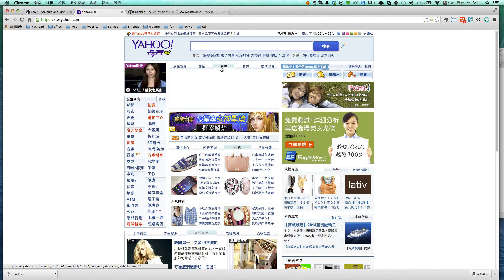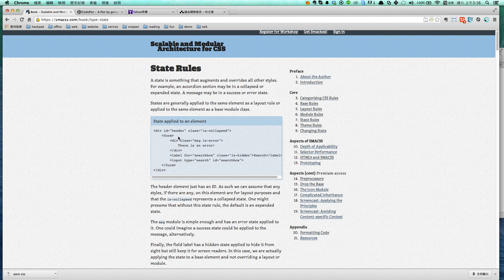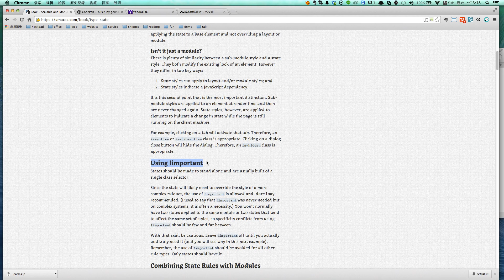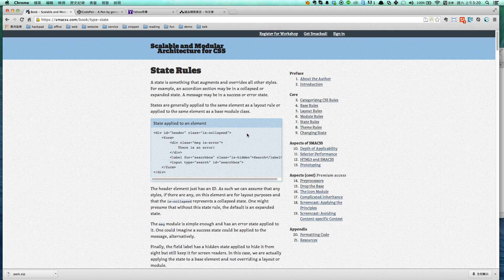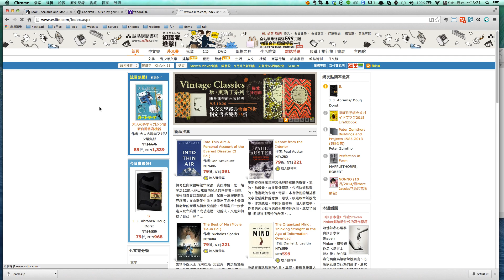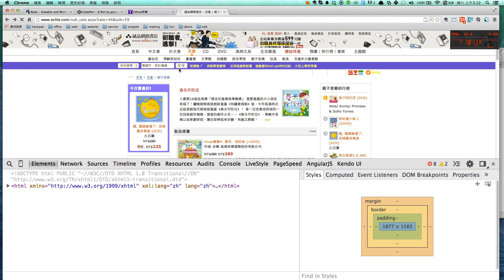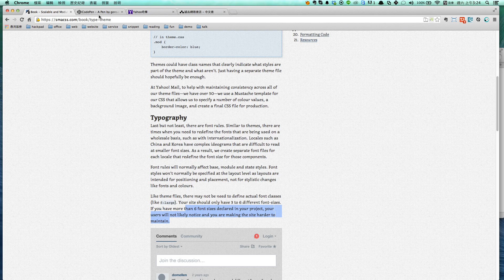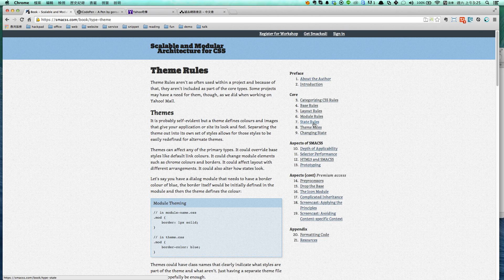smacss - State、Theme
假使您要瀏覽整個Sass教學手冊，